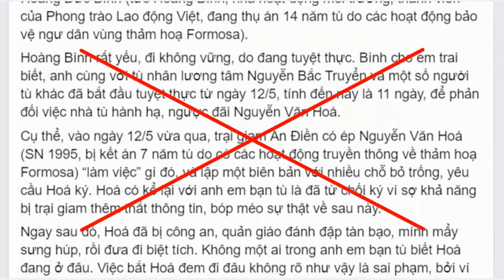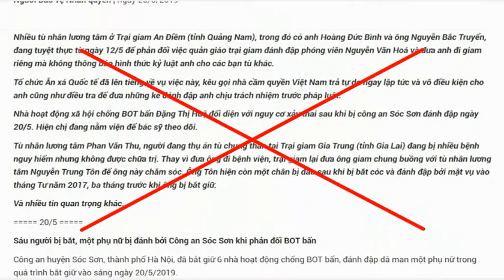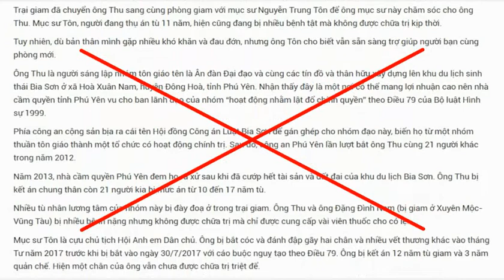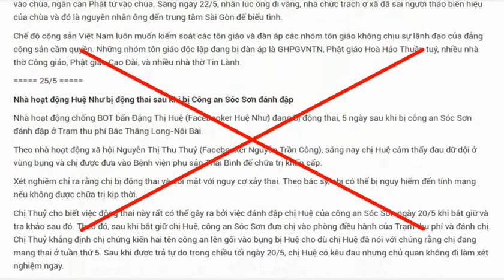Khôi hài với trò xuyên tạc đồng bọn trong tù của Phạm Đoan Trang